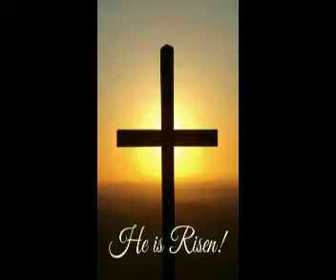April 2016, Bishop Thévenot, M. Afr.'s Monthly Video - French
A monthly letter and video from Bishop Thévenot, M. Afr. giving a continuous teaching on the New Evangelization, family life and about the Church as a family of families.